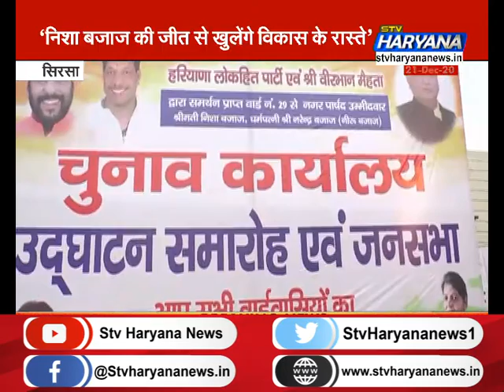सिरसा: HLP के वरिष्ठ उपाध्यक्ष गोबिंद कांडा ने किया जनसभा को संबोधित, किया निशा बजाज का समर्थन